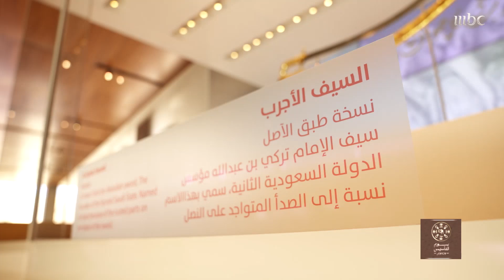السيف الأجرب الذي تغنى به الإمام تركي بن عبدالله في أبياته